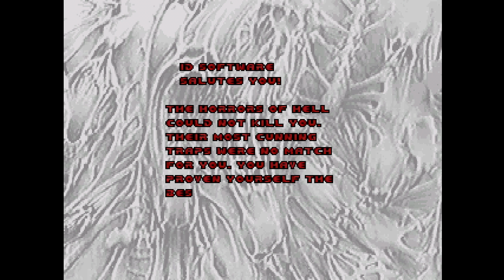3DO - The Ultimate Doom - [UV] - M13: Deimos Lab - 100% Kills & Secrets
3DO - The Ultimate Doom - 100% Kills & Secrets
M13: Deimos Lab
Difficulty: Ultra-Violence
Source: ZDoom

Walkthrough of "The Ultimate Doom" for 3DO, on a conversion for PC. It's played on the source "ZDoom". 100% Kills and Secrets. No cheats or glitches used.